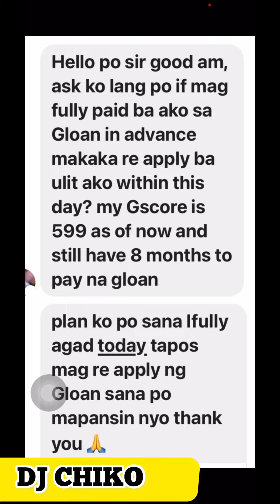GLOAN FULLY PAID TODAY, MAKAKAPAG RELOAN SAME DAY?